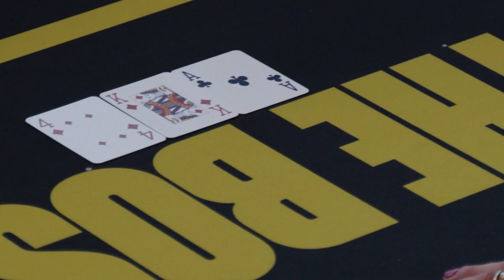BOSS9 Bootcamp 2023 - After movie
FR - Compétition, tension, rires et rebondissements… Tout était au rendez-vous pour faire de ce Bootcamp des BOSS9, une édition incroyable!
Revivez les temps forts de cette semaine de folie en 3 minutes.

NL - Competitie, spanning, plezier en onverwachte wendingen... Alles was aanwezig om van deze BOSS9 Bootcamp een ongelooflijke editie te maken!
Herbeleef de hoogtepunten van deze waanzinnige week in 3 minuten.